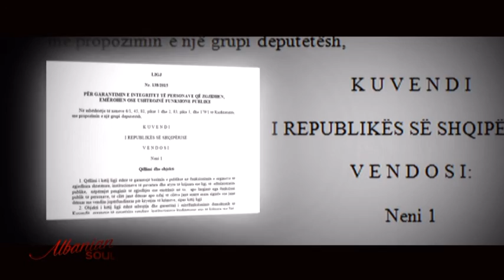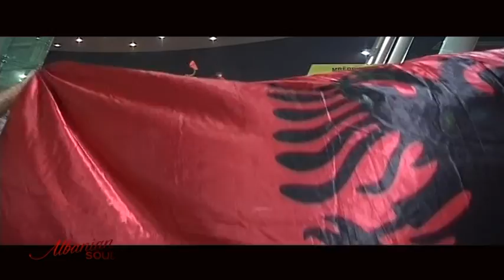“ALBANIAN SOUL 2015” PERMBLEDHJA E NJE VITI INFORMACION NE EKRANIN E VIZION PLUS LAJM